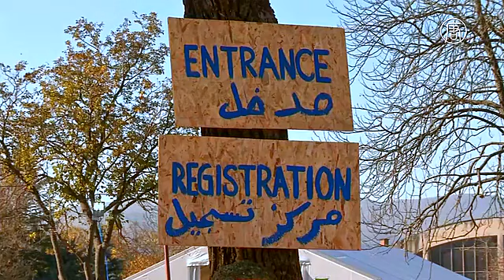УВКБ ООН призывает не отказываться от беженцев (новости)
УВКБ ООН призывает не отказываться от беженцев. В центр приёма беженцев в Прешево на сербской границе продолжают прибывать группы мигрантов. Сюда они попадают из Македонии. Здесь пройдут медосмотр и регистрацию. После этого отправятся искать лучшую жизнь в Западной Европе.

Верховный комиссар ООН по делам беженцев считает, что закрытие европейских границ для мигрантов недопустимо. Об этом он заявил во время посещения лагеря, куда прибыл вместе с премьер-министром Сербии.

[Антониу Гутерреш, Верховный комиссар ООН по делам беженцев]:
«Ничто так не усилит пропаганду ИГИЛ, как закрытие границ в Европе для сирийских беженцев. И ничто так не усилит её, как выражение ненависти в глазах европейцев по отношению к невинным мусульманам, а также христианам и езидам, спасающимся от преследований и терроризма».

Как мигрант, попал в Европу один из смертников, участвовавших в терактах в Париже в прошлую пятницу. Он прибывл под видом беженца из сирийского города Идлиба. Прошёл регистрацию на греческом острове Лерос, а затем 7 октября - здесь, в Прешево.

Террориста сфотографировали, сняли отпечатки пальцев, но ничего подозрительного не выявили. Он также предъявил сирийский паспорт, в подлинности которого теперь сомневается полиция. Затем смертник свободно продолжил свой путь на запад.

После всех этих событий отношение к мигрантам в Европе может кардинально измениться. Польша уже отказалась принимать их без гарантий безопасности.

Премьер-министр Сербии говорит, что после терактов в Париже мигрантов будут проверять в центрах регистрации ещё тщательнее.

[Александр Вучич, премьер-министр Сербии]:
«Мы снимаем отпечатки пальцев, делаем фотографии, выполняем всё в соответствии с правилами системы «Евродак». Мы получили фотографии от некоторых спецслужб, а также иностранных секретных агентств, и создали базу для сравнения».

Вместе с тем, премьер-министр заявил, что выявить поддельный паспорт у кого-либо из беженцев довольно трудно. И более того, они даже не обязаны предъявлять свои паспорта.